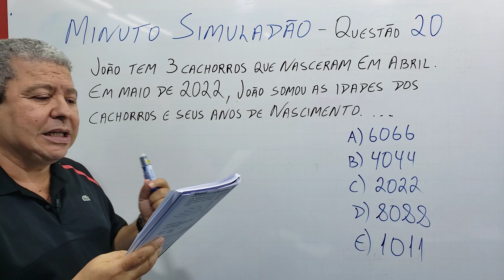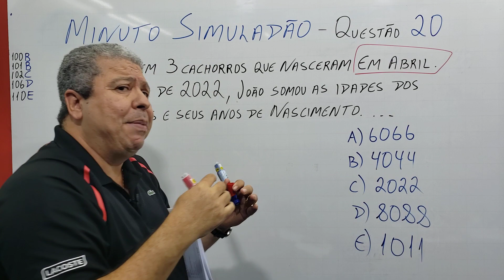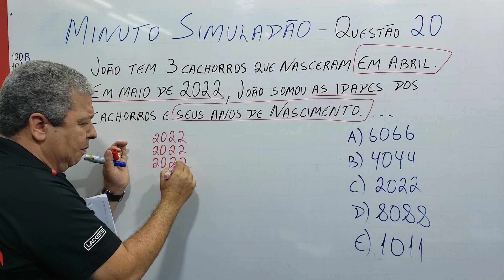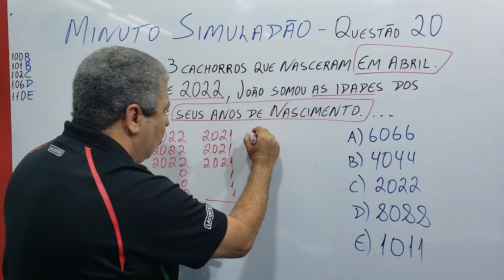MINUTO SIMULADÃO - Questão 20 - MATEMÁTICA para PMBA e CBMBA 2022 - SOLDADO e OFICIAL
🟢 Você ainda pode se salvar em MATEMÁTICA. ÚLTIMA TURMA "ISOLADA DE MATEMÁTICA" PARA SOLDADO PMBA e CBMBA.
DESAFIO do Professor Jussilvio Pena - Estude comigo e caso não se classifique para ter a sua prova discursiva corrigida. GARANTO DEVOLVER 50% do valor que você pagar pelo curso.

FLASH 22 - Agora sim você vai aprender MATEMÁTICA.
Flashes 1 a 12   - ANÁLISE COMBINATÓRIA
Flashes 13 a 18 - PROBABILIDADE
Flashes 19 a 28 - MATRIZES E DETERMINANTES

🟢 Prepare-se com os professores mais capacitados da Bahia.
       Curso EAD ou ONLINE ou PRESENCIAL
       CURSO OPÇÃO & PENAFLIX juntos pela sua aprovação.

      E SAIBA COMO PASSAR NO CONCURSO DA PMBA.
ESSE VÍDEO VAI GARANTIR A SUA APROVAÇÃO.

🟢 WHATSAPP do Professor para GRUPOS DE ESTUDO e solicitar PENAFLIX

🟢 Em breve estarei gravando novas aulas. AGUARDEM
🟢 Muito obrigado por fazerem parte da minha vida.
Olá Guerreiro, aqui é o Professor Jussilvio Pena.
Esses dias recebi centenas de mensagens de apoio que me mostraram que existem muitas pessoas que acreditam e necessitam do meu trabalho.

Obrigado pelo seu voto de confiança e Perdoe-me por não ter vencido, mas vou montar um Exército de pessoas verdadeiras igual a você, para vencermos em 2024 e em 2026.

Logo, CLIQUE NO LINK abaixo e confirme seu apoio.
A NOSSA LUTA COMEÇA HOJE

🟢 AGORA VAMOS ESTUDAR, porque A Vida é Dura para quem é mole.

         Nos Grupos serão colocados materiais de estudo, listas de questões, análises dos editais, planejamentos de estudo, videoaulas, simulados e muita motivação.

🟢  PREPARATÓRIO  para o Concurso da PMBA.
- CURSO OPÇÃO - Presencial e EAD 100% AO VIVO
🟢  VENHA SE TORNAR UM SOLDADO OU OFICIAL  DA PM/CBM - BAHIA
* * PARA MODIFICAR A SUA VIDA "CLIQUE AQUI e SAIBA MAIS"

* * VAMOS TOMAR TODAS AS VAGAS * *

🟢 Novas aulas de Matemática e Raciocínio Lógico no YouTube.
      Para adquirir as listas utilizadas nas aulas, basta clicar abaixo:
      Depois de se cadastrar, clique em Banco de Dados.

- EXCELENTE MATERIAL DIDÁTICO (Módulos, gramática, livro de Matemática, listas extras + Material PENAFLIX em PDF.)

Preparadas pelos melhores e mais experientes professores na área de preparação para os concursos de SD PMBA e CBMBA, CFO PMBA e CBMBA, PCBA, ...

🟢 GRUPO ESPECIAL DE ESTUDOS NO TELEGRAM
Clique no link do grupo de seu interesse: